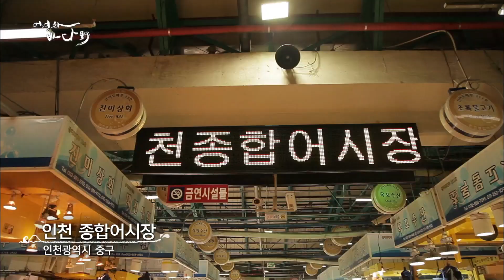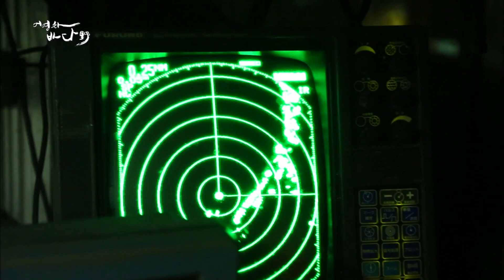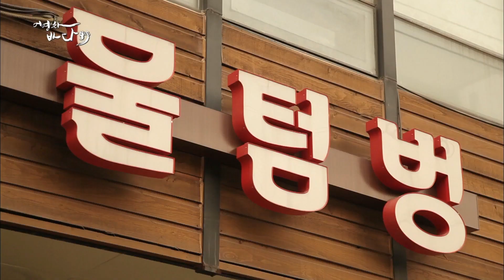배를 째면 생선이 또 나오는 비싼 생선 아귀. 어부들만 먹을 수 있는 아귀 회 겨울 최고 생선 예전엔 버렸는데 지금은 상전 다대포항 정말 맛있다 인생역전 [어영차바다야]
우락부락 외모, 아귀! [어영차바다야]
굶주려 죽은 귀신의 이름을 물려받은 생선, 아귀.
커다란 입에 날카로운 이빨, 예쁘지는 않아도 맛으로는 어디서도 뒤처지지 않는 아귀! 우락부락한 외모 속에 숨겨진 매력적인 맛으로
많은 사람들의 사랑을 받는 아귀를 만나보시죠.